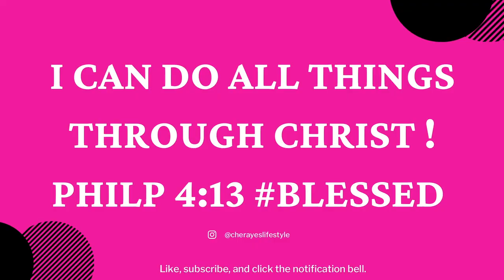TOP 5 PERFUMES FOR WOMEN | SEXY DATE NIGHT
Hey Besties! Help me choose my fragrance for date night! How to apply your perfume for date night! Where to apply your fragrance for Intimate dates!

📌 Fragrances Mentioned:
✨Love Don't Be Shy Extreme By Kilian

✨Si Passione Eclat Giorgio Armani

✨Vanilla 28 Kayali

✨Soleil Blanc Tom Ford

✨Flowerbomb Ruby Orchid Viktor&Rolf

🛑Discover and sample niche and popular perfumes at discounted prices.

🔅Want to write me or send me something:
 23890 Copper Hill Drive
    Suite 762